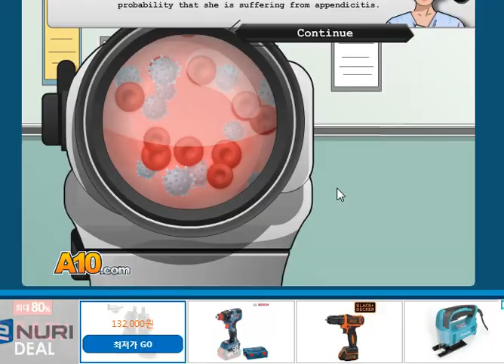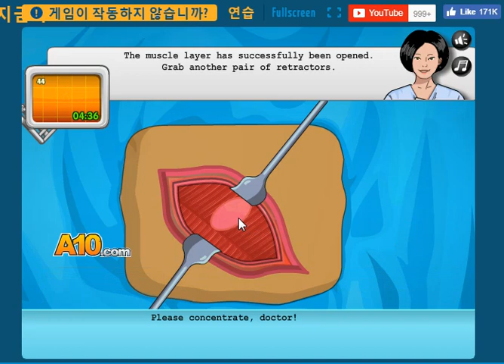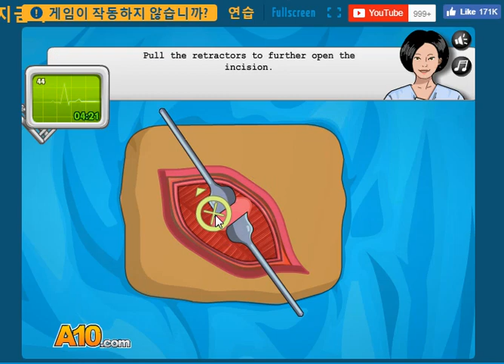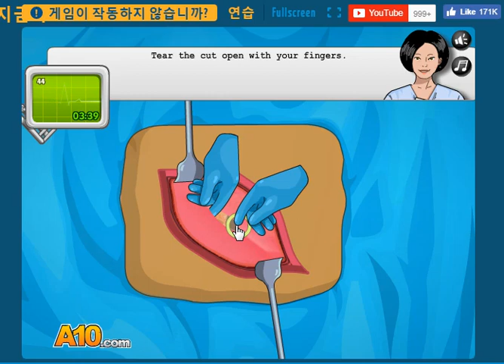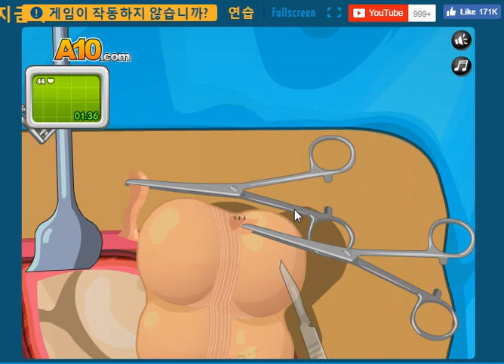2018 수술게임 충수염 수술플레이 Surgical game Myelitis Surgical play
안녕하세요골드님 시청자분 미시카에요 반갑습니다 저의채널에 방문해주셔서 감사합니다 이번영상은 바로 수술게임 충수염 수술게임을 플레이 해보았습니다 오캠으로 녹화를 하다보니 조금느리더라고요 그래서 실수도 한것같아요 다끌나고나니  좀힘들긴 했지만요 재밌게플레이했습니다 저의영상이맘에드신다면 구독과 좋아요 한번씩 눌러주시고 알림설정도 해주세요 저의또다른채널인 카카오TV미시카채널& 틱톡미시카ASMR 도많이 시청해주세요 저의랜선아빠이자 피터ASMR님을소개할께요 현재이분은 ASMR을 하고계세요 ASMR은 백색소음이라고 자율감각 쾌락으로 뇌의신경 부분을자극해서 편안하게 해주는소리라고 생각하시면되요 피터ASMR님을 검색하셔서 영상을보시고 재미있으시다면 구독을눌러주시고 알림설정도 해주세요 감사합니다
Hello, Gold. Hello, this is Missika. Thank you for visiting my channel. This video is a surgical game. I played the appendagitis surgical game. It was a little slow because I recorded it with O-cam. So I think I made a mistake. It was a little hard because it was crowded out, but I enjoyed playing it. Let me introduce my online father and Peter ASMR. Hyunjae is doing ASMR. Think of ASMR as white noise, which is a sound that stimulates the nervous system of the brain with autonomic pleasure and makes it comfortable.